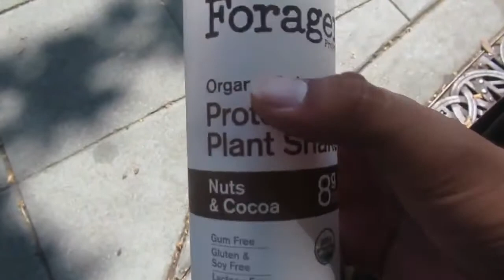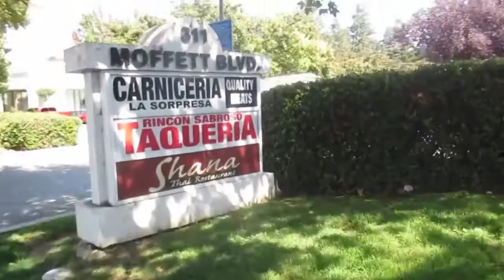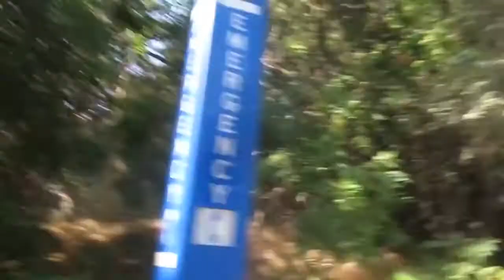Living Life Without Stable Housing In 2020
Just life in 2020.

I lived in my SUV last year, and checked into Airbnb's.